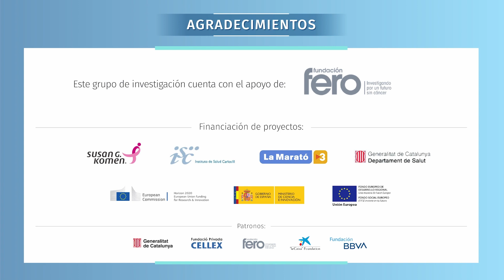Biomarcadores Tumorales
La comunicación de las células tumorales con su microentorno desempeña un papel importante en el inicio y la progresión del tumor. Las células cancerosas secuestran el ecosistema del microentorno tumoral con la señalización paracrina para promover un microentorno prooncogénico crucial para el desarrollo de tumores primarios y metastásicos.